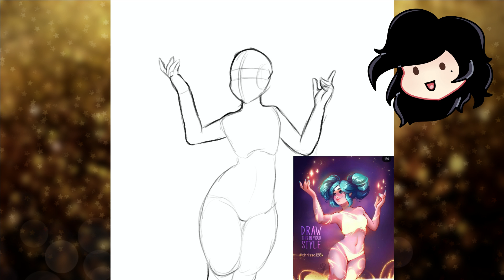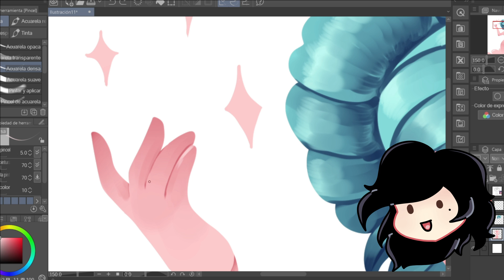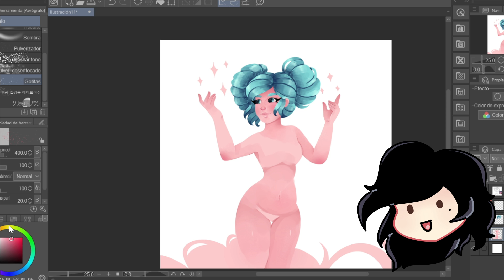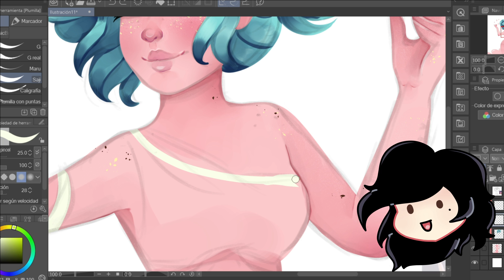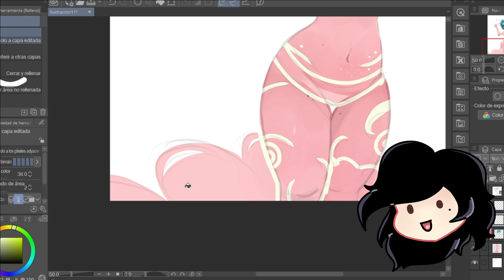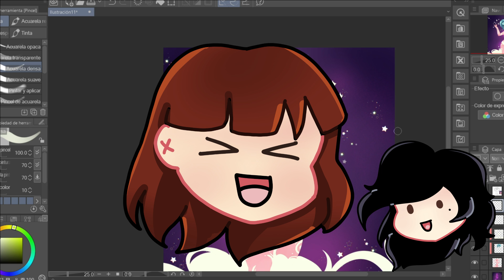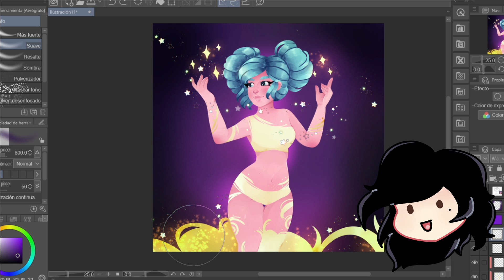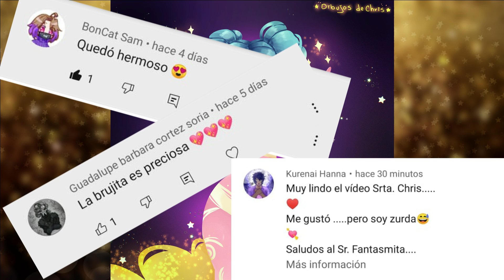✨STORYTIME✨ R0B3 EN MI ESCUELA !! | DIBUJOS DE CHRIS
Besitos XOXOXO

QUE USO PARA DIBUJAR?
PC: TABLETA: XP PEN INNOVATOR 16
SOFTWARE: PAINT TOOL SAI Y CLIP STUDIO PAINT PRO
IPAD: IPAD PENCIL
SOFTWARE: PROCREATE

OBS STUDIO

FILMORA